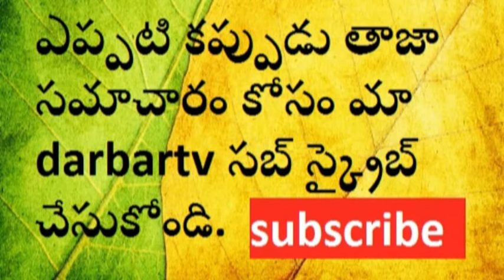కత్తి పట్టిన యువనేత /The young leader taken sward